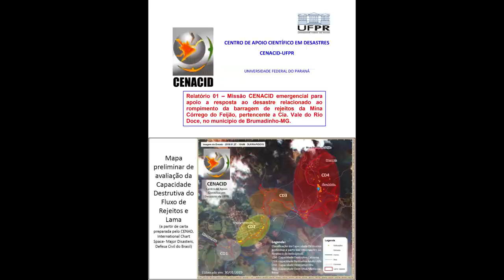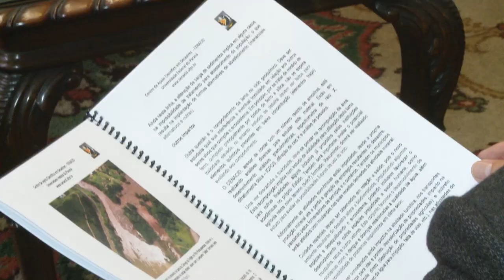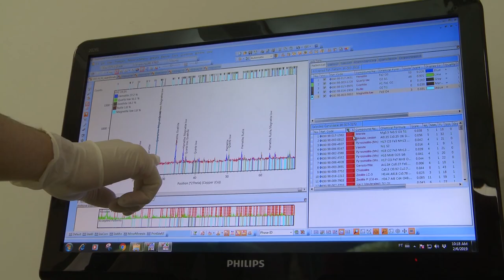Informa | Pesquisadores da UFPR em Brumadinho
Uma equipe de pesquisadores da UFPR esteve no município de Brumadinho, em Minas Gerais, onde ocorreu o rompimento de uma barragem, com o intuito de oferecer conhecimento científico às equipes que trabalhavam nos resgates.

Os pesquisadores avaliaram o trajeto da lama e criaram mapas para auxiliar os bombeiros. Além disso, a equipe confeccionou um relatório com recomendações para evitar maiores estragos e destacaram a necessidade de uma revisão das normas brasileiras para esse tipo de construção.